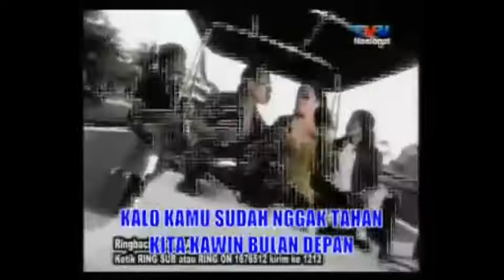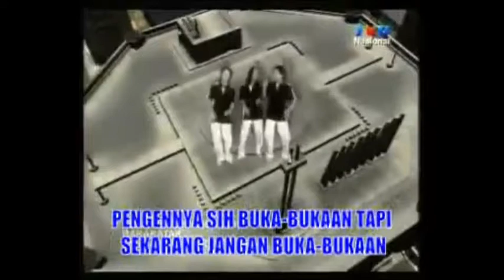Indoneasian Numa Numa But Nothing Is Wrong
Hehehejjeheje